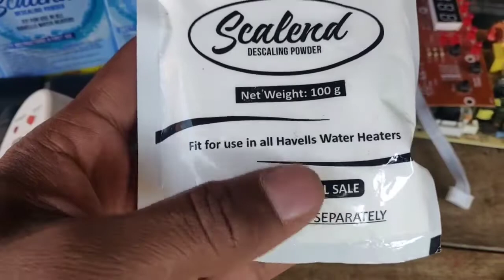how to make Havells